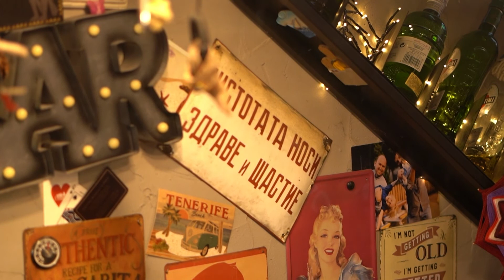В неделя в "Другото лице": Силвия Петкова за любовта, морето и още нещо...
Не пропускайте "Другото лице" - неделя, 14:30 ч. по NOVA NEWS
На 24 юли в "Другото лице" с водещ Ивелина Кунчева ще видите:

Актрисата Силвия Петкова - искрена, неподравена, спонтанна и открита ни покани в дома си и говори за себе си, кариерата си, морето, раздялата и любовта.

Не пропускайте предаването "Другото лице" в неделя от 14:30 ч. по NOVA NEWS.